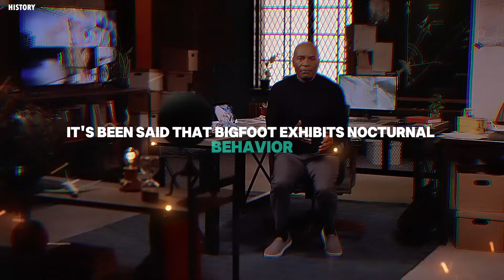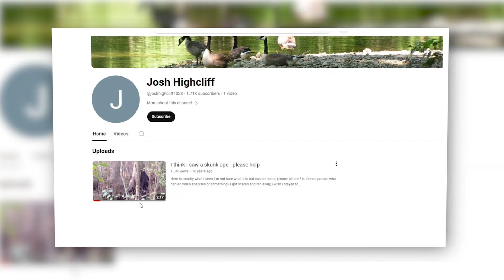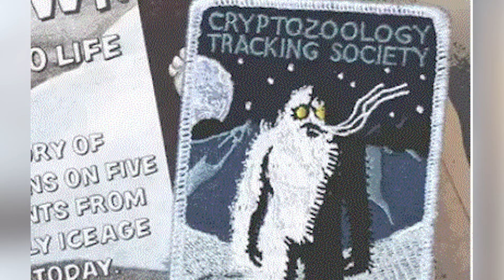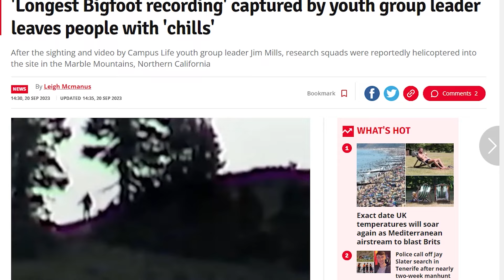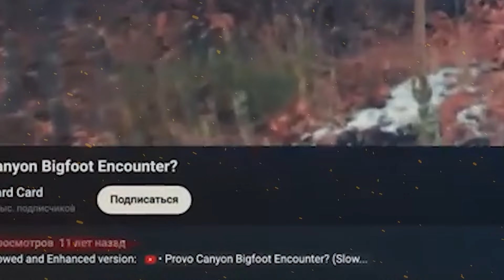À la Une : Le Gouvernement Américain Vient de Publier des Photos TERRIFIANTES de Bigfoot